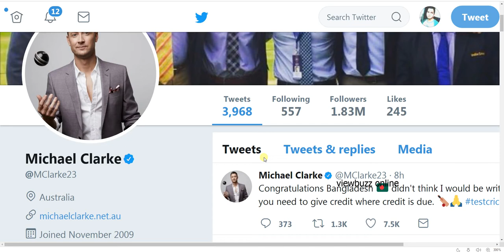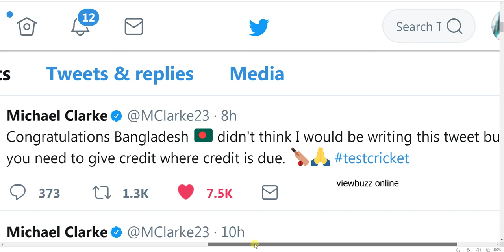বাংলাদেশের জয়ের পর মাইকেল ক্লাকের সেই অসাধারন টুইট !!!!!!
বাংলাদেশ  win ausralia in 2017 frist test match